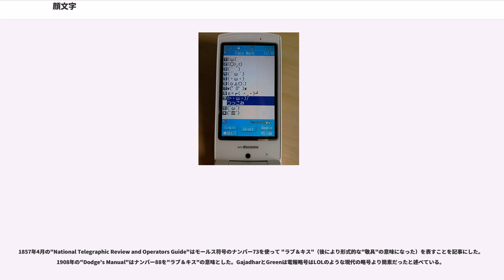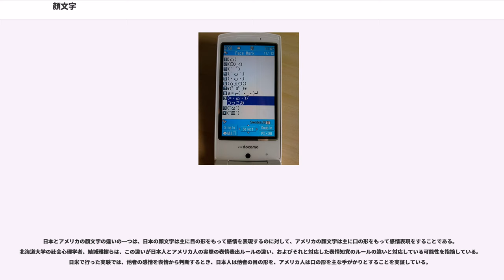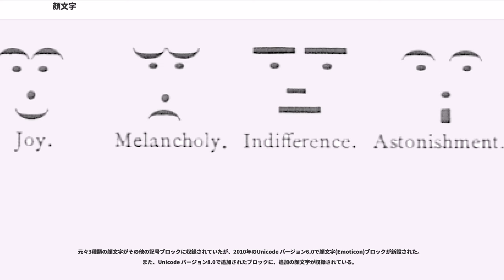顔文字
顔文字（かおもじ）は、文などの文字の中で表情などを持った顔のように見える文字を使用することで表情の意味を絵文字のように表す表現である。フェイスマークともいう。文字や記号を組み合わせて表情を表現したものと、記号ではなく絵として単独で表現された絵文字がある。文字や記号を組み合わせて複数の行で表現されたものはアスキーアート(AA)と区別して扱われる。

パソコンやメール、インターネット掲示板、チャットなどにおいては、文の前後や中で用いられる。しかし、相手がその顔文字をどう受け取るかによって、時には大きな誤解が生じる可能性もある。

複数の文字で表現される顔文字の場合、欧米や、それ以外のラテン文字あるいはそれ以外の文字を使用している言語では横倒しにした顔文字を「;‐)」のような形式で、日本語や東アジアの文字コードの使用圏などでは正位置の顔文字を「(^_^)」のような形式で使用することが主流となっている。

表情を1つの文字で表現した絵文字が使われることもあり、携帯電話の普及とともに一般的に使用されるようになった。

2ちゃんねるでは漫画やアニメ、実在の人物の写真などを模した大型AAを「顔文字系AA」とすることもある。詳しくは顔文字板を参照。

1857年4月の"National Telegraphic Review and Operators Guide"はモールス符号のナンバー73を使って "ラブ＆キス"（後により形式的な"敬具"の意味になった）を表すことを記事にした。1908年の"Dodge's Manual"はナンバー88を"ラブ＆キス"の意味とした。GajadharとGreenは電報略号はLOLのような現代の略号より簡素だったと述べている。

"ニューヨーク・タイムズ"が掲載した、Bryan Benilousによって発見された「エイブラハム・リンカーンによって1862年に書かれたスピーチの写し」は ";)" を含んでいた。これは顔文字なのか誤植なのか、適切な句読点の表現なのかが議論されている。また、19世紀のタイプライタ雑誌にも『 ;) 』という顔文字が発見されており、コンピュータ以前のタイプライタ時代にまで遡ることができる。

活字の顔文字は1881年のアメリカの風刺雑誌""に掲載されている。1912年、アンブローズ・ビアスは"句読点の改良 – 冷笑または高笑いの記号 ___/! "を提唱した。これは笑っている口を表現している。

顔文字は1940年代のSFのファンダムにおいてすでに現れている。1963年にフリーランスのアーティストのハーベイ・ボールによってデザインされ大ヒットした"スマイリーフェイス"は後の多くの顔文字に潜在的な影響を与えた。

1969年4月の"ニューヨーク・タイムズ"のインタビューで、ウラジーミル・ナボコフは"私はよくスマイルを表す活字記号があればよいと思う – 丸括弧を下側に向けたようなマークのものだ"と語っている。

また、現在と異なる方法ではあるが、1972年頃に、PLATO IVプログラムで顔文字は日常的に使用されていた。このシステム上では、複数の文字を重ねて表示する事が出来たため、いくつかの文字を組み合わせて様々な顔文字が用いられていた。

このように顔文字の起源にはいくつもの段階があるが、顔文字『 :-) 』（笑い） と 『 :-( 』（怒り） を発明したのはIBM社のスコット・ファールマン（Scott Fahlman）であるとされている。1982年9月19日11:44に、スコットが顔文字の使用を提案したメッセージが、当時のバックアップテープから掘り起こされている。

現在日本で主流となっている正位型は独自に作成された。最古のものとしては日本時間の1986年6月20日午前0時28分にパソコン通信の一つであるアスキーネットにおいて、障害者関連掲示板のシグオペ（管理人）である若林泰志による(^_^)という顔文字の投稿が現在確認されている。

1997年、スマイリー社の最高経営責任者CEOニコラ・ルフラーニ はモバイルテクノロジーにおけるアスキーエモティコンの使用の増加に気づいた。そこで、デジタル環境でさらにインタラクティブに使用できるよう強化するために、既存のアスキーエモティコンに対応するカラフルなアイコンを作る意図をもってアニメ化したスマイリーフェイスで実験を始めた。これにより、ルフラー...